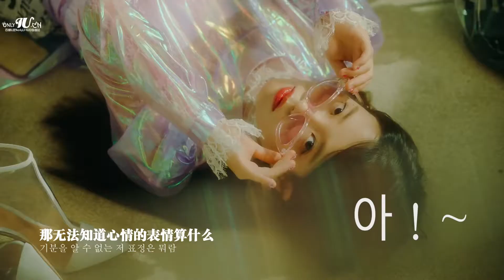[onlyU] IU-BBIBBI Fanchant guide(应援教学)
特殊应援声：二二及她善良的室友们 视频制作：九阳